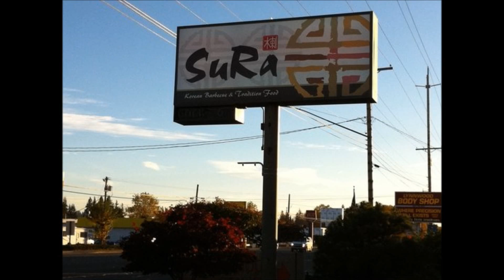Sura Korean BBQ Soft Tofu Soup Combo with Beef Bulgogi Review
Today I'm trying the L-2 Soft Tofu Soup Combo with Beef Bulgogi from Sura Korean BBQ restaurant in Lynnwood.

Verdict:
The bulgogi beef was tasty and tender.  The soup had a nice slightly spicy flavor with the quality of tofu being average.  Overall:  85%.

Please help make this channel grow by clicking on the Support button.